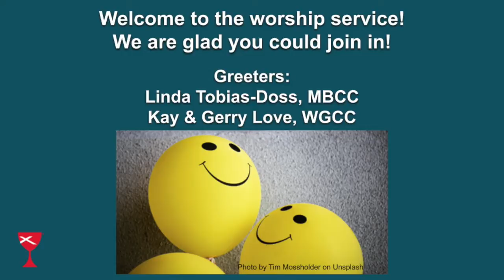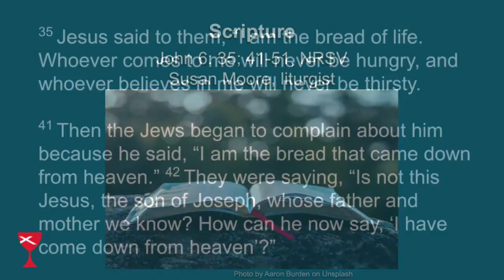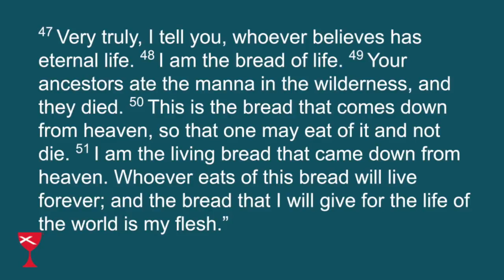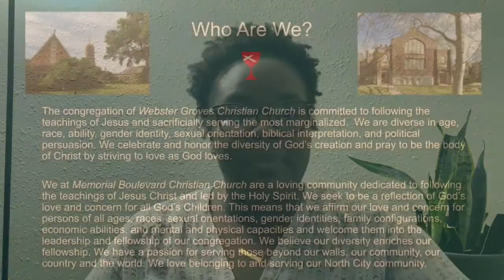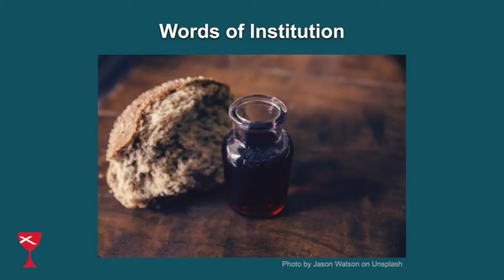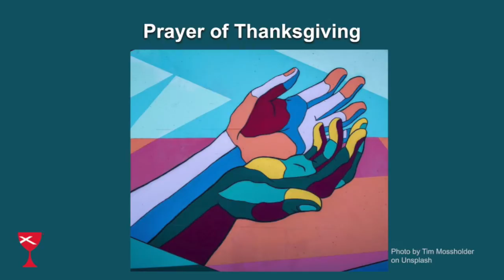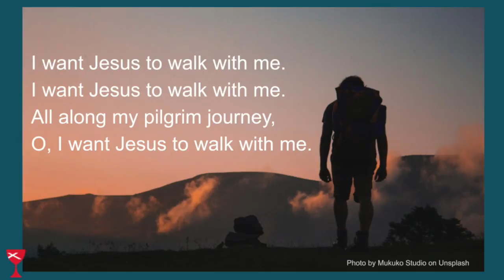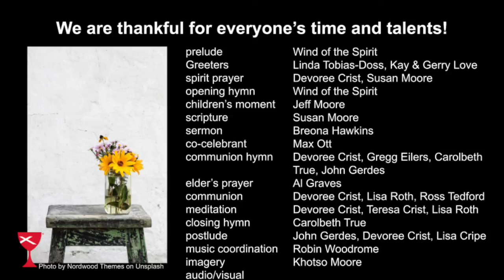MBCC/WGCC Worship Service 8-8-21